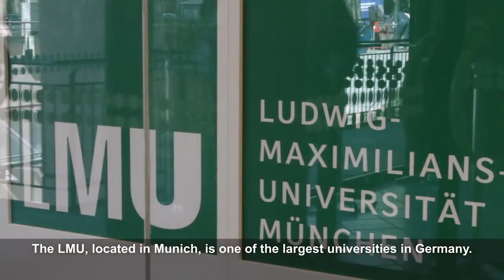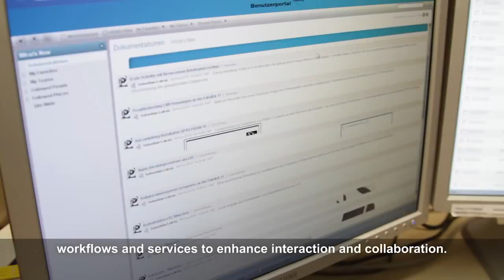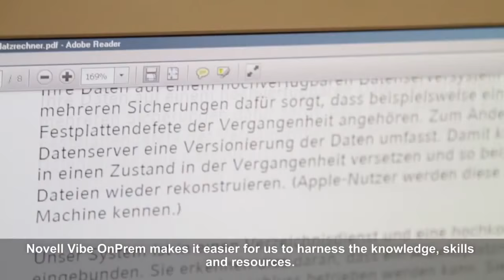Ludwig Maximilian Universität München, München, Germany